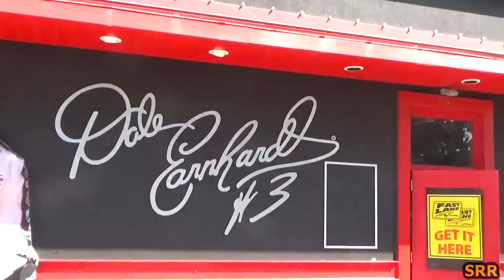Intimidator at Carowinds (Off-Ride Footage) - Non-Copyright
Trims save the floater.